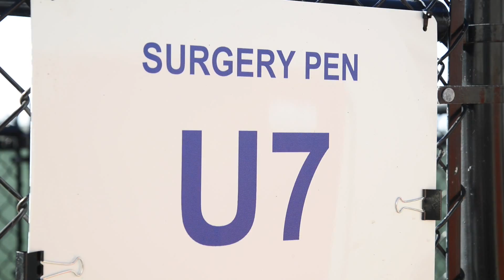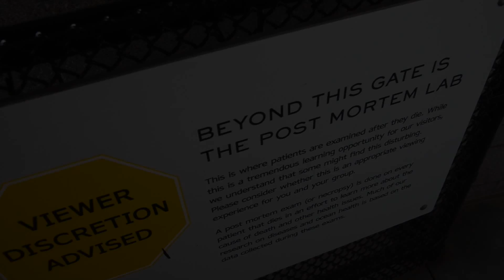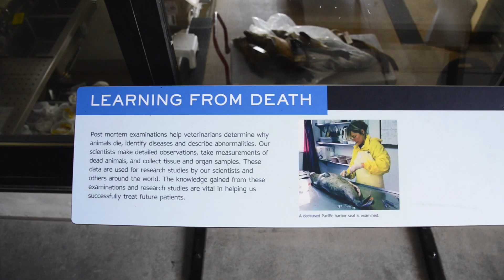California Sea Lions Pups in Crisis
Veternarians and volunteers at the Marine Mammal Center in Sausalito are treating hundreds of rescued sea lion pups, By the hundreds, sick and dying sea lion pups are washing up on California shores. Scientists studying the phenomemon blame warmer coastal waters for forcing nursing mothers into deeper waters in search of food, often leaving their young stranded for days longer than normal.